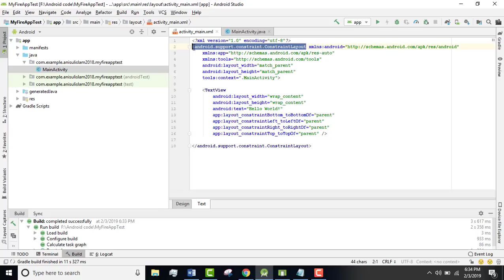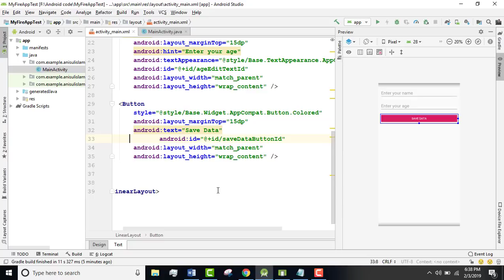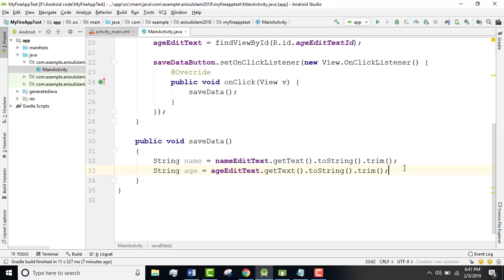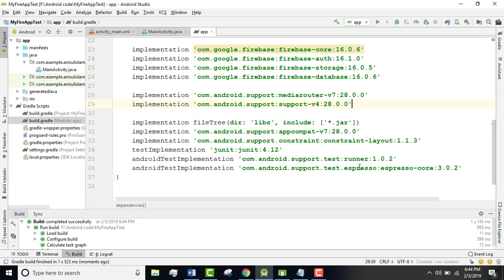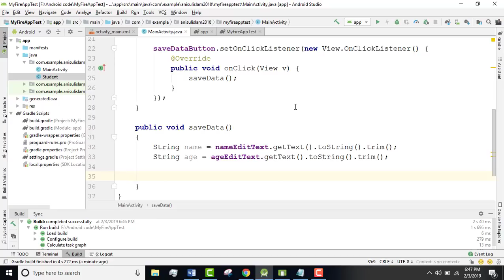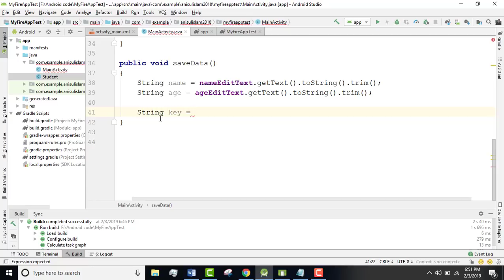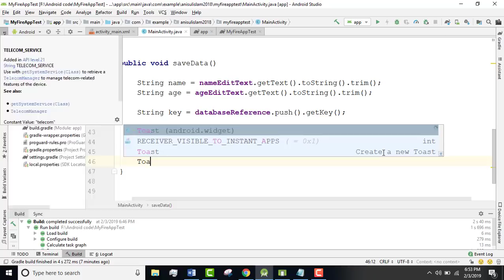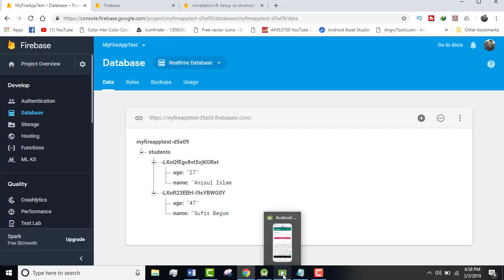Firebase RealTime DataBase part 1 - How to store data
Learning outcomes :
1) How to store data using realtime database